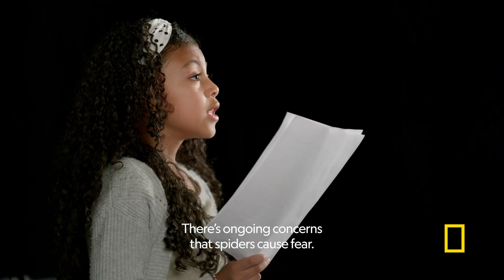The Case for Bugs with the Bug Publicist | A Real Bug's Life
These bugs know how to make a buzz, but it's nothing a little good publicity can't solve 🐞

The Case of Bugs with the Bug Publicist | A Real Bug's Life | @natgeokids